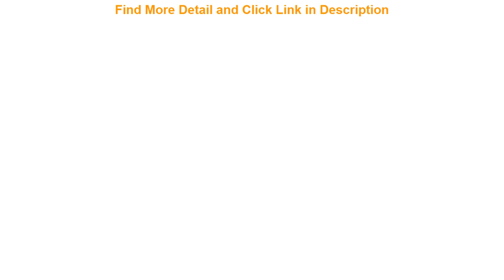For Chevrolet Explorer Marui Bao XL Volando Special Cowhide Key Bag Buckle Cover Car Key Decoratio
For Chevrolet Explorer Marui Bao XL Volando Special Cowhide Key Bag Buckle Cover Car Key Decoration Top Leather Cover for Key

Related Video With For Chevrolet Explorer Marui Bao XL Volando Special Cowhide Key Bag Buckle Cover Car Key Decoration Top Leather Cover for Key

Orange Motorcycle Engine Magnetic Oil Drain Plug CNC Aluminum For KTM DUKE 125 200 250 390 RC 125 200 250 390 =
Universal Fit For Yamaha Honda KTM BMW Kawasaki Ducati Motorcycle Side Package Modified Hard Bags Luggage Travel Suitcase =
25-80cm Adjustable Car Seat Belt Extension Belt High Tenacity Polyester Seat Belt Car Interior Decoration Belt Auto Parts =
Rear Disc Brake Caliper Brake Pump Adapter for 50cc 70cc 90cc 110cc 125cc ATV Quad Sunl Go Kart 50cc-250cc Quad Taotao Roketa =